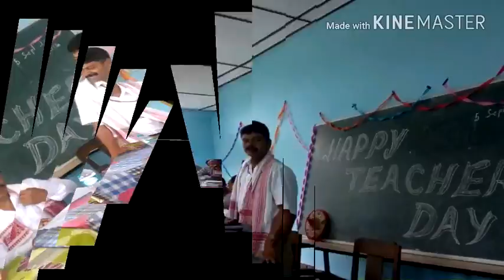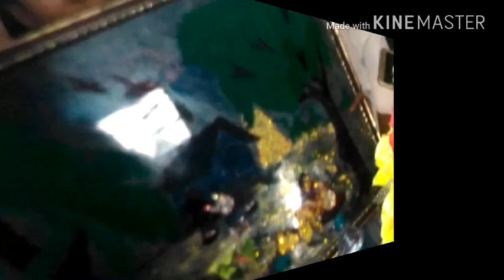Political department of Bajali college Pathsala 2017